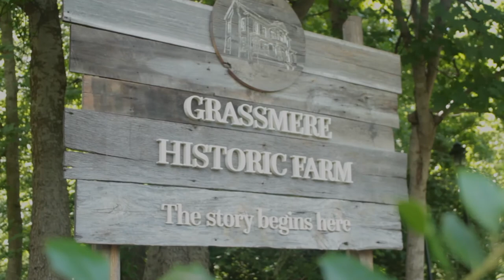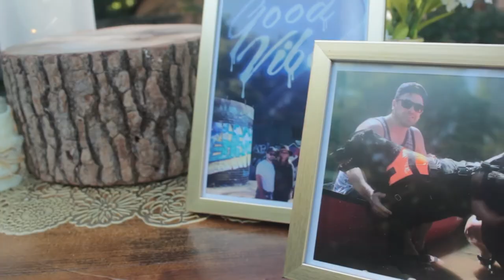Jessica & Steven Hotard Wedding Highlight Video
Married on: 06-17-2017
Florist: Vision in White Events
Photographer: Madi Flournoy Photography
Alcohol Delivery: Red Spirits and Wine
Ceremony Music: Jet Set Strings
Reception Music: Emerald Empire Band
Hair/Makeup: One10 Beauty
Lighting: Nashville Audio Visual
Videographer: Digital Media Tank
Officiant: Brent Cherry
Rentals: M&M Rentals
Photobooth: Perfect Party Pix
Caterer: Nashville Zoo
Transportation: FADDs
Wedding Planner: Vision in White Events